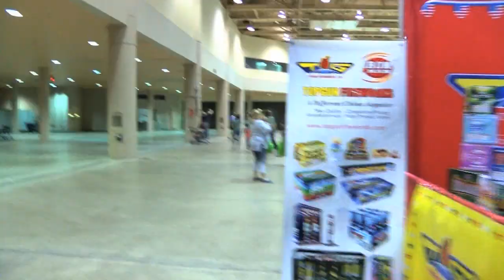Fireworks expo at Century II features Kansas innovation, latest and greatest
Century II was taken over last week as the National Fireworks Association held their annual expo in Wichita.

Over 200 booth vendors competed for the business of fireworks wholesalers and what products would "wow" people on Independence Day, 2019.

For one Kansas company, innovation is everything.

Garrett's Fireworks out of Osage City prides itself in being an environmentally-conscious fireworks company and creating new products.

"This is an item that's new for 2019 and it's a reloadable, handheld, color-changing smoke device that changes color it's the first of its kind," Eric Garrett with Garrett's Fireworks said of their new plastic gun that doubles as a plastic toy after it's done shooting fireworks.

Garrett makes frequent visits to China to work with fireworks engineers and said he had the idea for a fire hydrant fountain in 2009. He came up with a mold three years ago.

"I tried to make it out of paper but it didn't work. So we had to kind of wait for the technology to catch up with our industry. That kind of created a revolution in our industry where more and more fireworks are being made out of plastic," Garrett said.

Another item of Garrett's is a plastic dragon. His company hired a designer from Disney to free-lance work on the concept. But it needed something else.

"I asked my four-year-old twins what color the dragon should be and they said red. So that's how that came to be," Garrett said with a smile.

The expo is typically hosted in coastal cities, but draws in factories from all over the world.

"We have Chinese factories that are here...we have German factories and companies...we have some from Australia," Steve Houser of the National Fireworks Association said.

Jake's Fireworks out of Pittsburg, Kan. enjoyed the expo being three hours from home.

"I think everybody is trying to look at new effects out there and it's something many companies out here are trying to push the envelope," George Yaghmour with Jake's said.